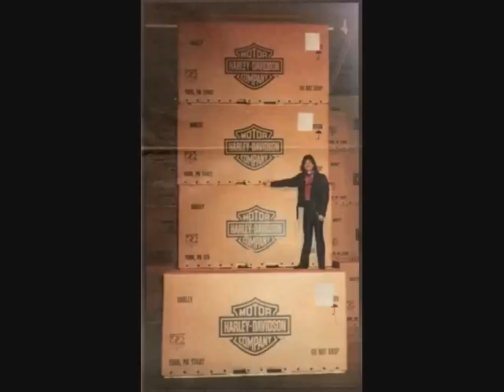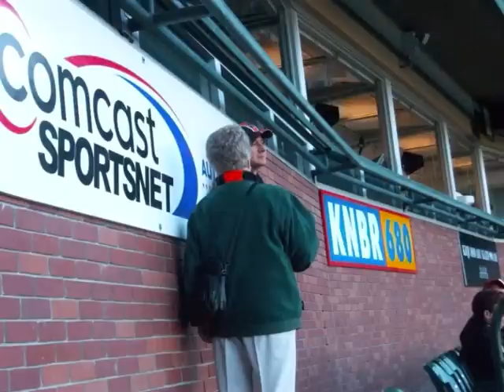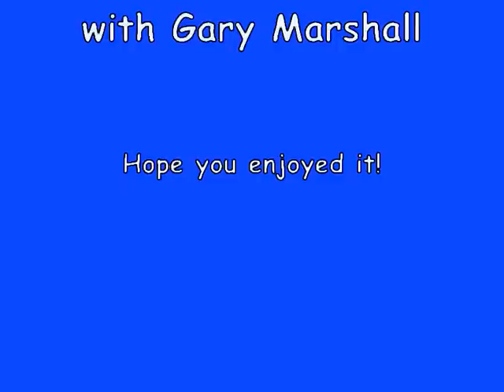Steve Perry Interview with West Sound 5 th Feb 2010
Hey Guys! Havent uploaded a vid in so long but i was searching online earlier today and found this interview and had to upload it :o) But i did it really quickly so be kind please!
Steve was interviewed by Gary Marshall from the scottish radio station West Sound on the 5th Febuary 2010, i think he did this one just after Planet Rock! And for all those uk fans he said he would like to come over here so fingers crossed!!
Oh and one other thing SP is a million times better looking than Alan Titchmarsh. TRUST ME!